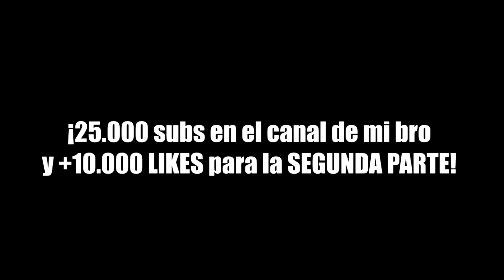Reto a mi HERMANO a 1vs1 y quien pierda se tiñe el pelo...